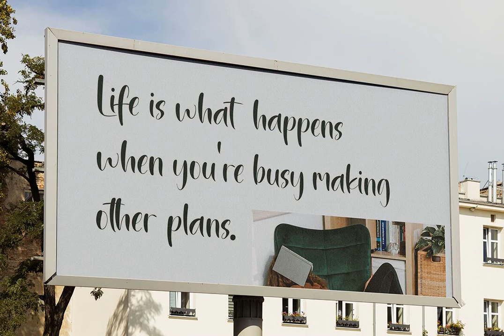Ncl Mister Gorgeous Font Download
Download Ncl Mister Gorgeous Font at YouWorkForThem

Ncl Mister Gorgeous is a unique and stylish handwritten script font. It&#39;s stylish and modern-classic display font. Masterfully designed to become a true favorite, this font has the potential to bring each of your creative ideas to the highest level! It was purposely crafted to be used in large point sizes, although it doesn&rsquo;t lose its magic in small point sizes. It is perfect for headline, billboard, magazines, website, titles, poster, branding, t-shirt design, and logos. No matter the topic, this font will be an incredible asset to your fonts&rsquo; library, as it has the potential to elevate any creation. With this beautiful font, absolutely you can make your project stand out from the rest. See the previews above to get some inspiration on how to use them.FEATURES Contains 361 Glyphs Uppercase &amp; Numeral 12 Special Ligatures Punctuation, Symbol &amp; Currencies Multilingual Support